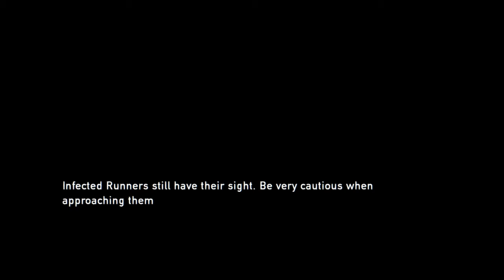The Last of Us - Take It Easy For A While